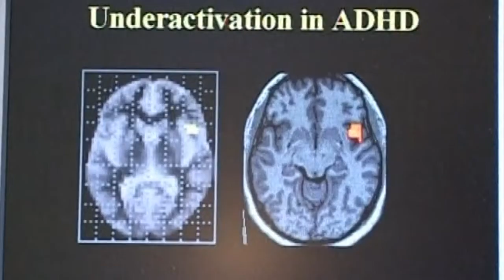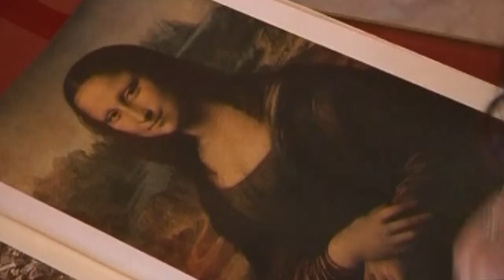La Mona Lisa es la mujer más enferma del mundo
Le han diagnosticado parkinson, hipotiroidismo, un ictus, exceso de colesterol y otros cuarenta problemas de salud.